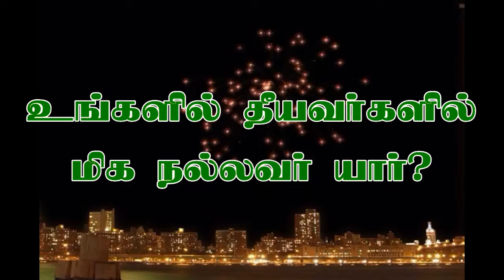உங்களில் தீயவர்களில் மிக நல்லவர் யார்? அஸ்ஹர் ஸீலானி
உங்களில் தீயவர்களில் மிக நல்லவர் யார்?